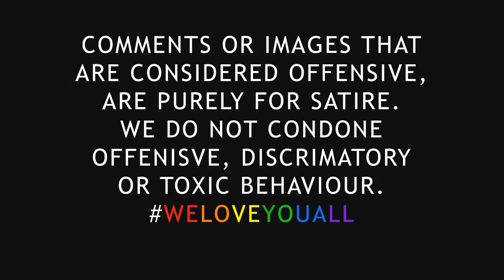WERE SO UNLUCKY ( Rocket League )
Can we get 10 like on this video? Check out Kris and Alan as they battle their way up the ranks in rocket league to achieve greatness but they come across some unlucky moments and funny people along the way.